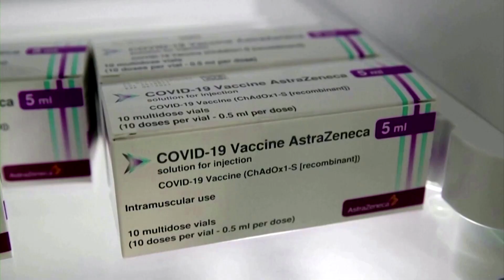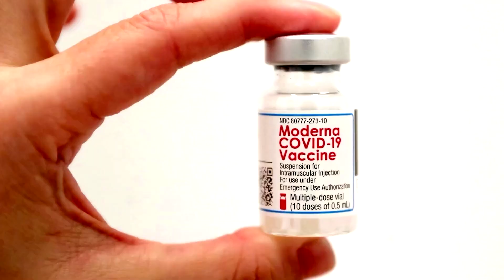Thai medical workers infected despite Sinovac jabs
Thailand's health ministry said on Sunday more than 600 medical workers who received two doses of China's Sinovac vaccine have been infected with Covid-19, as authorities weigh giving booster doses to raise immunity.

VIDEO:REUTERS